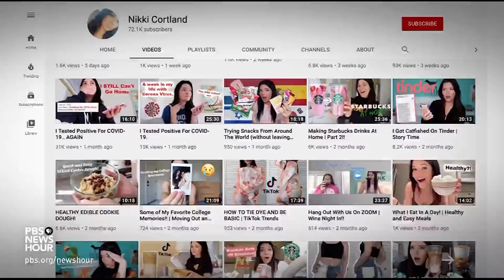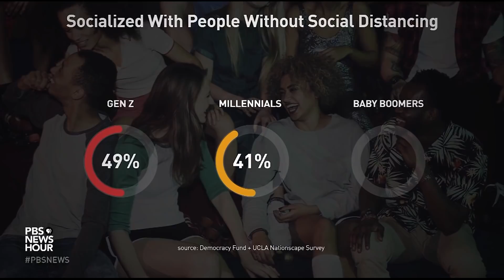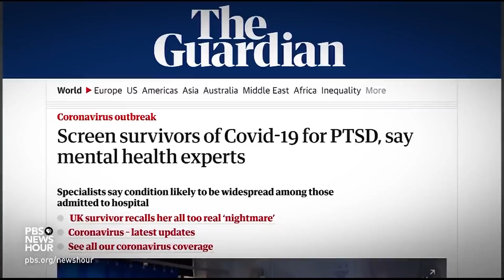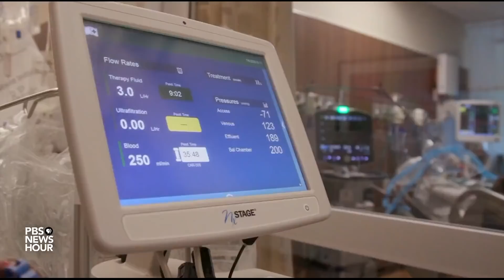Young people are still going out, despite rising rates of coronavirus hospitalization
Young people are making up a large proportion of the new coronavirus infections being seen across the U.S. In some states, such as Arizona and Florida, people under 45 account for more than half of all cases. Doctors are warning that young people need to take more precautions -- not only to keep from spreading the virus to older Americans, but for their own health as well. Stephanie Sy reports.